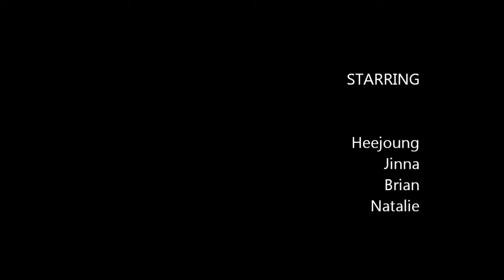Mt. Si Hiking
Mt. Si  4/8/2011